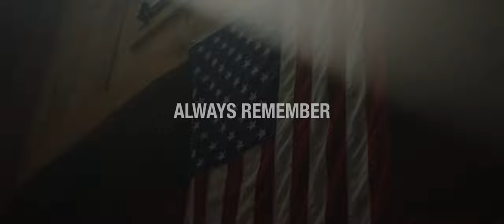Grunt Style // 9-11 20th Anniversary (Directors Cut)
Grunt Style came to us for the 20th Anniversary of 9/11 and wanted us to write, produce, and film a piece for them to show the unity of the country after the horrible day in 2001.